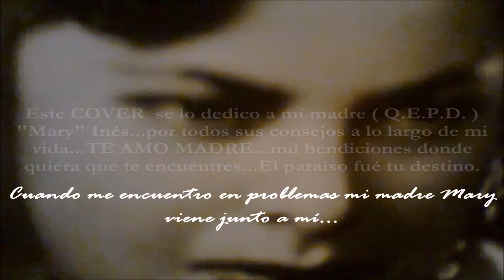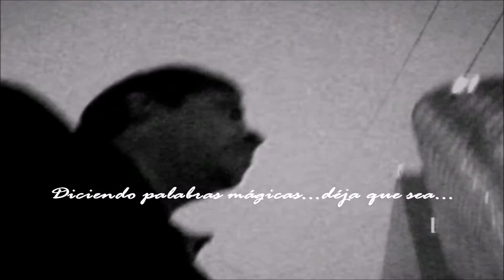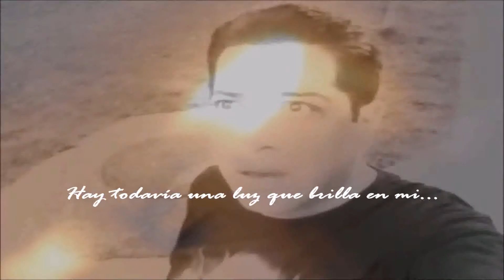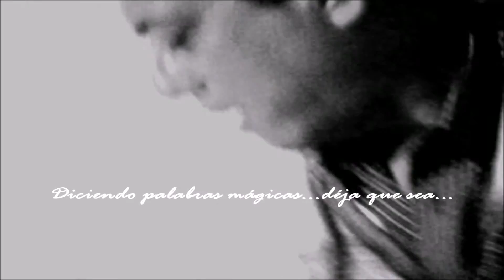LET IT BE - COVER - RAFAEL BRAVO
Un gran tema de The Beatles.